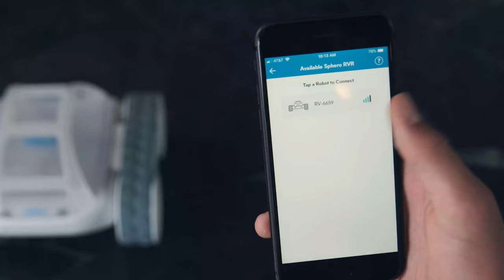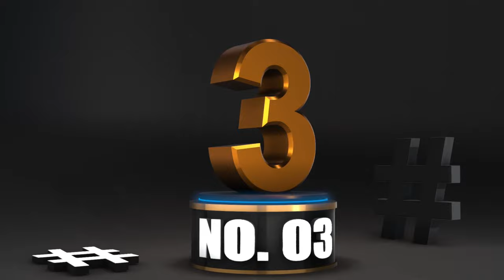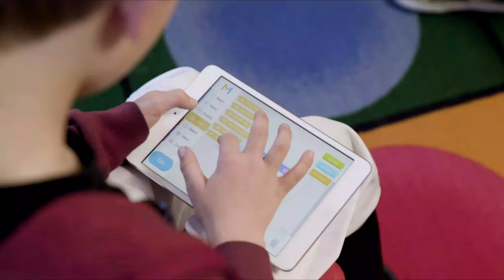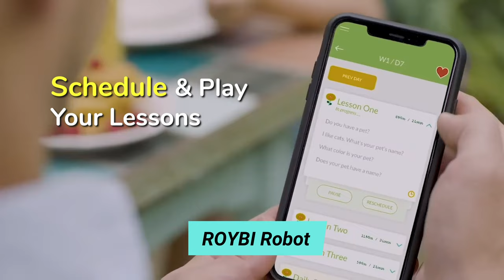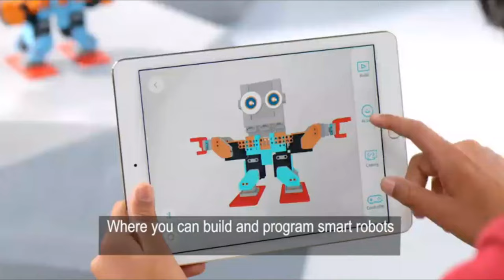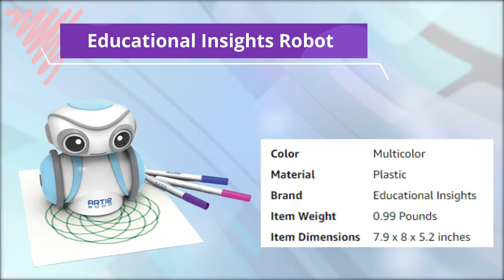Best Personal Robots | Top 10 Best Personal RobotsAssistants For Your Home 🙎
This video will show you the 10 Best Personal Robots on the market. I made this list based on their price, quality, durability, customer reviews, brand value and more. So, Let save your time, money and find your Best Personal Robots Insert from the below list:

✅ 10 Best Personal Robots:

1). Sphero RVR Programmable Coding Robot

2). Yahboom ROS Robot Transbot

3). Makeblock mBot Ranger Robot Kit

4). Wonder Workshop Dash

5). ROYBI Robot

6). UBTECH JIMU Robot

7). LEXiBOOK Powerman Star Robot

8). LEXiBOOK Power Puppy Robot

9). Educational Insights Robot

10). LEXiBOOK Powerman Max Robot